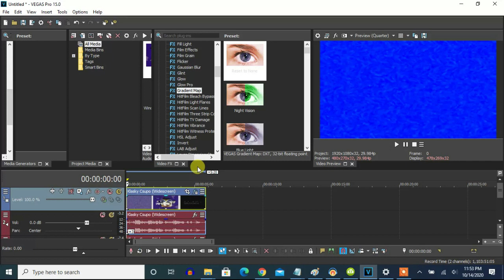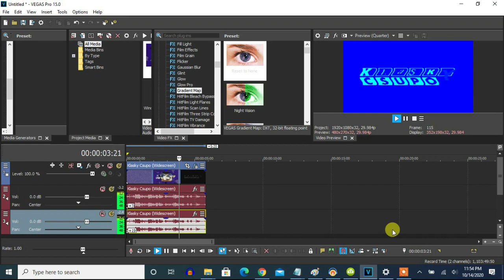How To Make Original Y-Major 14 On Vegas Pro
Let's make an effect called Y-Major 14.

Windows xp in y major 14
259 views•Dec 29, 2017: